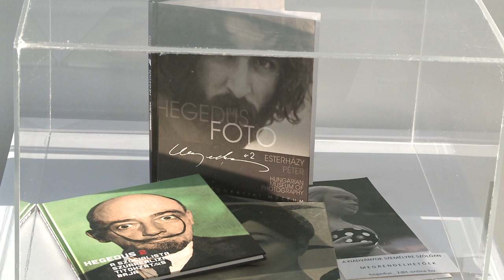AZ ELTŰNT EXPOZÍCIÓS IDŐ NYOMÁBAN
Új tárlat megnyitójára várta a közönséget a Székesfehérvári Közösségi és Kulturális Központ. Az eltűnt expozíciós idő nyomában című kiállításon Hegedűs 2 László, Munkácsy- és Balázs Béla-díjas vizuális művész alkotásait tekinthették meg a képzőművészet barátai.